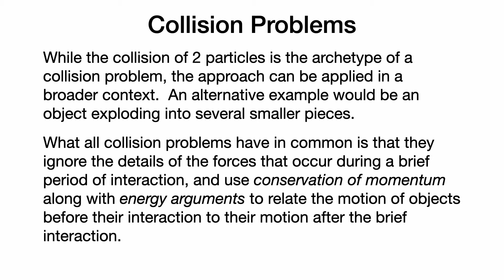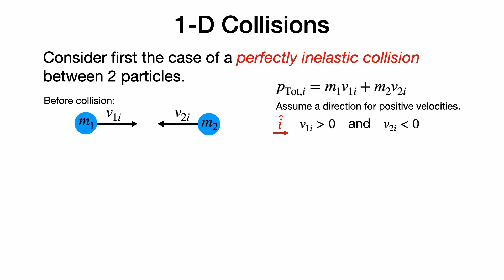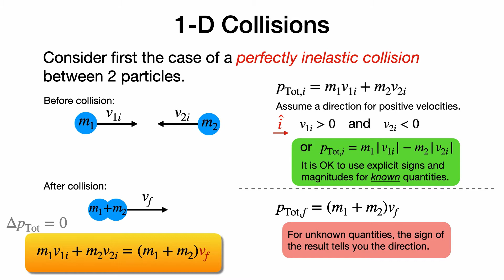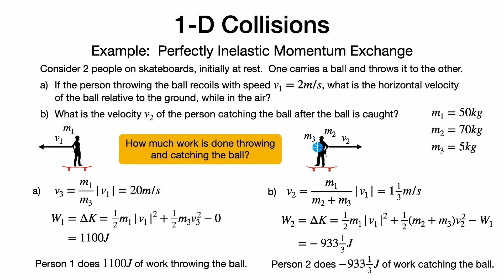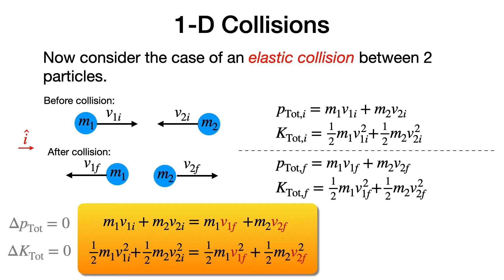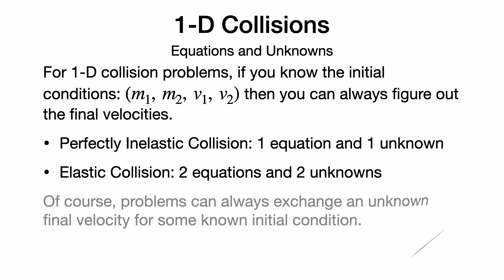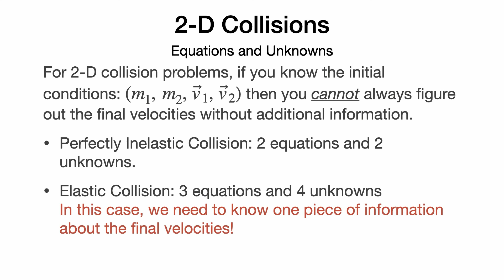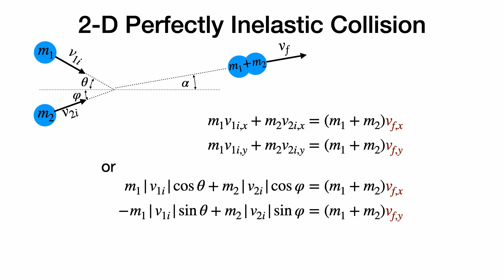Collision Problems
PHY 113 Module Video 22